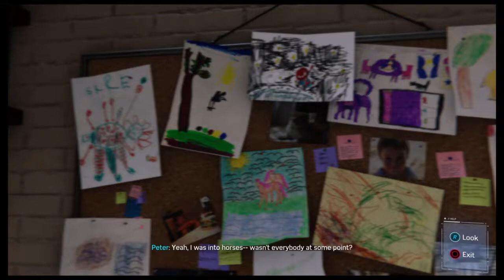Marvel's Spider-Man ps4 walkthrough part 5- Saving bad guys from bad guys